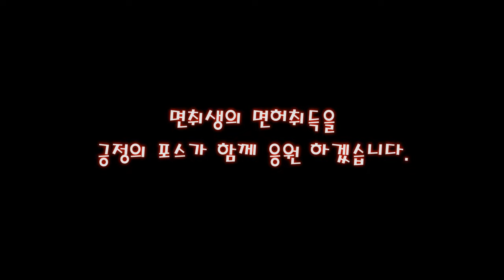2종 직각주차 💗 요놈때문에 90%가 시험에 떨어 집니다.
쇼리쌤의 운전면허교실은 면허 취득 관련 TIP과
초보 운전자들을 위해 즐겁게 운전을 배우고
익히는 운전교육  전문 채널입니다.

두렵고 무서운 운전  이젠 쇼리쌤과 함께
신나고 즐겁게 배우시길 바랍니다.